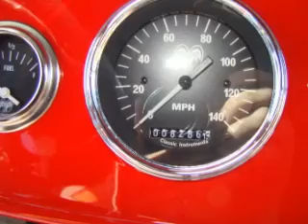32 Vicky ZZ3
PennBlack's video